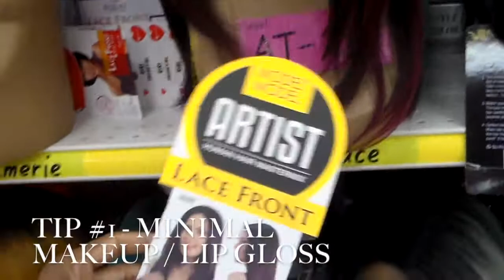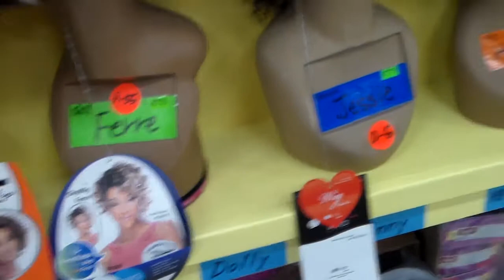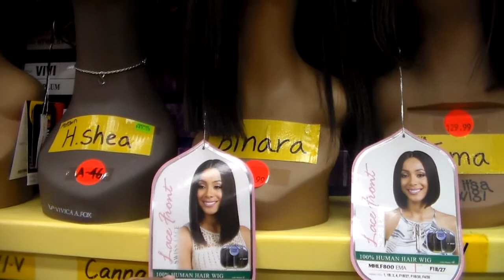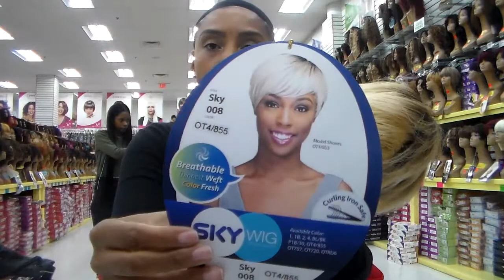"MY 4 EASY TIPS FOR TRYING ON AND CHOOSING WIGS!"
HEY! Trying on wigs and finding the right style can be annoying sometimes, but this video will definitely make it a lot easier. I hope you enjoy this video!

"Love what you have, and learn to make it work for you."

*Song:  Dyalla - I've Seen (Vlog Music No Copyright)